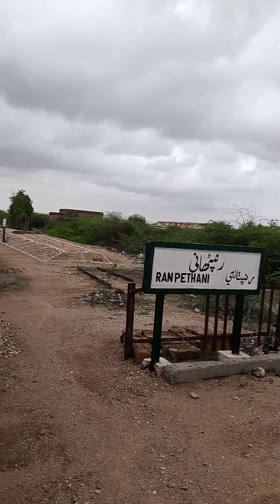Lahore to Karachi Vlog Karachi main Barish Pani Pani | Zayan TV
Lahore to Karachi block everywhere is water water water because last night a heavy rain raining day in Karachi green line also late like other trains. after 4 hours late I am come in Karachi